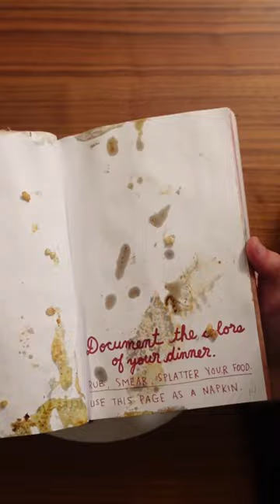Wreck This Journal | DAY 14 | document the colors of your dinner